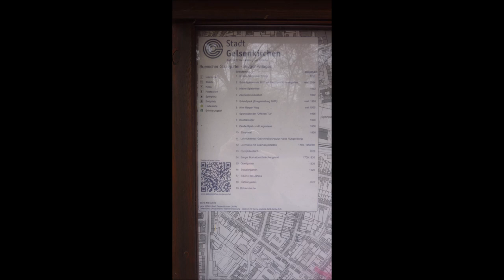Gelsenkirchen * Bergmannsheil * Graffiti * Ehrenmal in Gelsenkirchen Buer * 22.04.2023